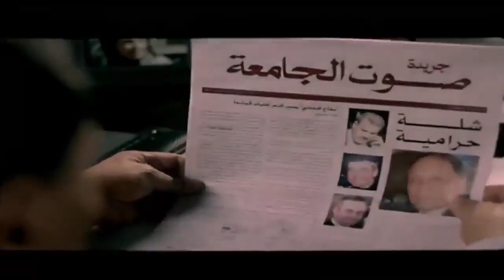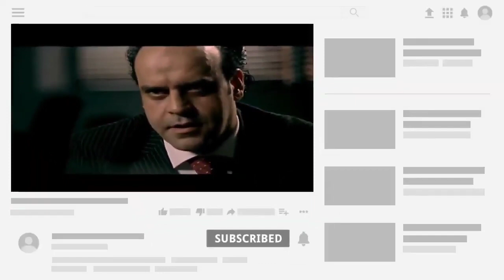لما تكون عامل دماغ وتروح تبوس الدكتورة بتاعتك😳😂صرييخ ضحك😂